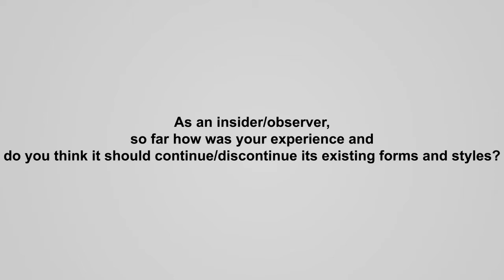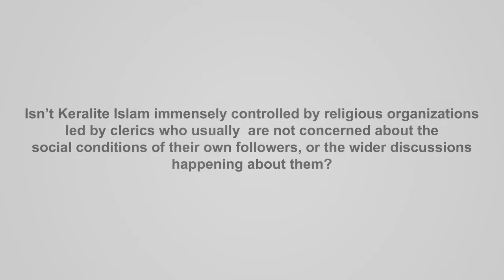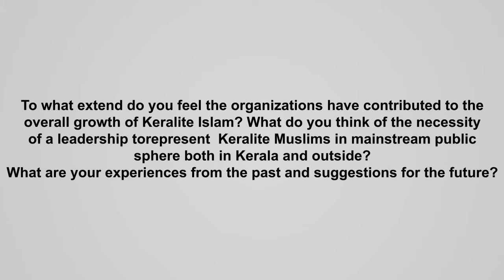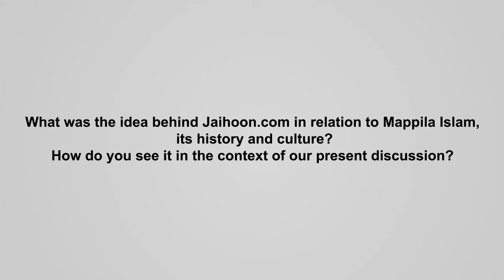Crossing the Organizational Factionalism in Keralite Islam: Jaihoon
Crossing the Organizational Factionalism : Is Change Possible in Keralite Islam

Jaihoon's interview for Issue 4 of Cafe Dissensus about the experiences of 'ordinary' Muslim in Kerala who are not interested in the issues of 'organizational factionalism' that concern the clerics, and who want to go beyond the sectarian rigidities to a wider frame of creative and critical engagement with the public sphere. (Guest Editor: Mahmood Kooria, Leiden University, The Netherlands).